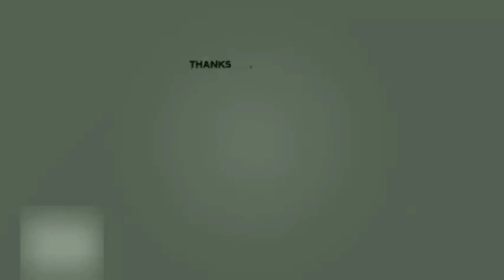Up चुनाव जीत कॉमेडी 😂। योगी जी चुनाव जीत गए 😆🤣। Yogi Adityanath। Sunny Deol। Amir Khan। Bahubali 2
!! Copyright !!

Hastag

up chunaw election news
up chunav election comedy video
yogi adityanath chunav jeet
cm chunav election funny status
funny dubbing video
funny status
up chunav jeet comedy
up election result
chunav news today
chunav jeet funny video
chunav ke natije
chunav result
chunav me kaun jita
chunav samachar
chunav 2022
chunav live news
sunny deol funny status
mela movie dubbing video
amir khan
bjp vs samajwadi chunav
chunav news today live
chunav song
dubbing video